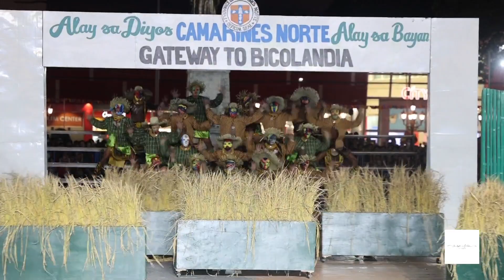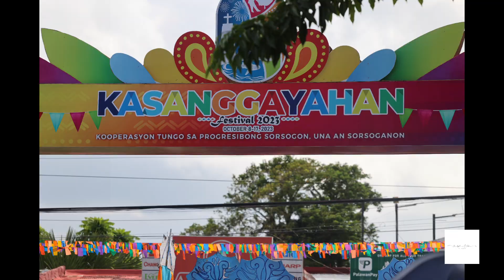BICOL FESTIVAL OF FESTIVALS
kasanggayahan festival 2023